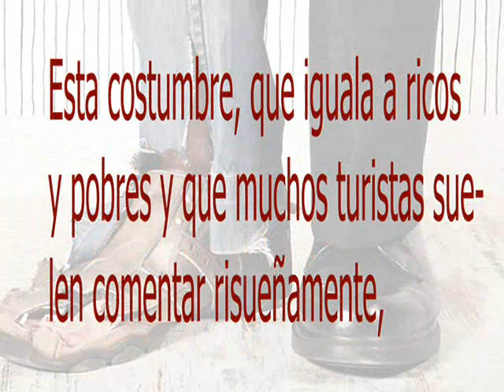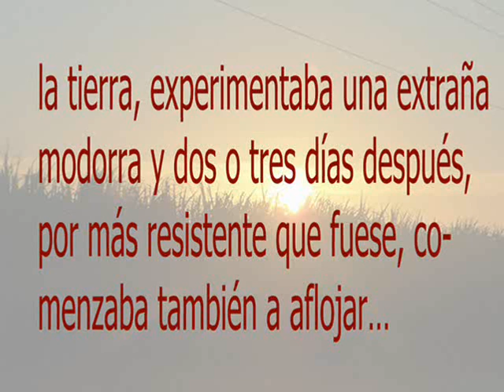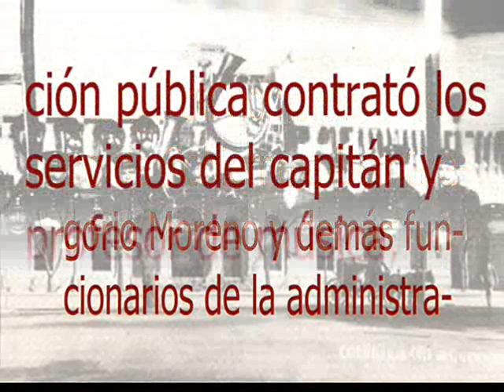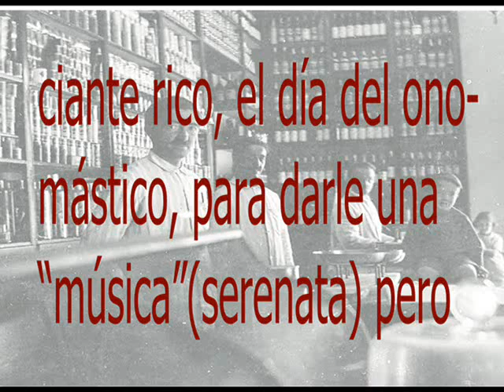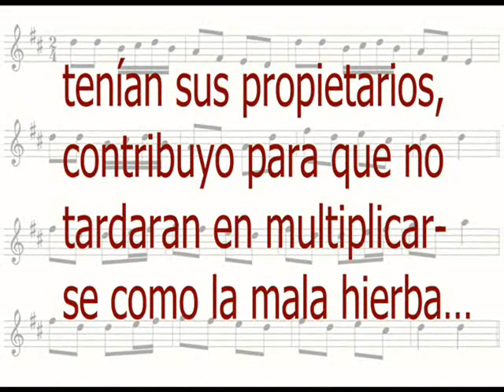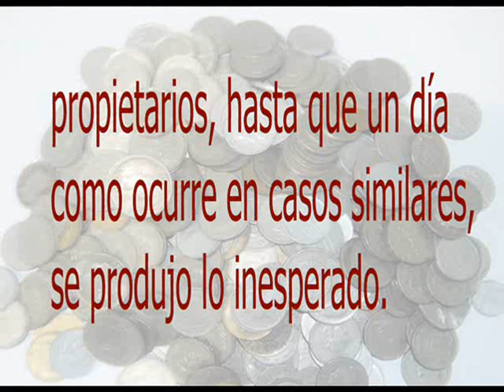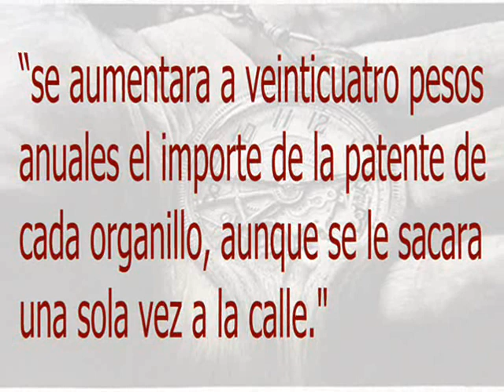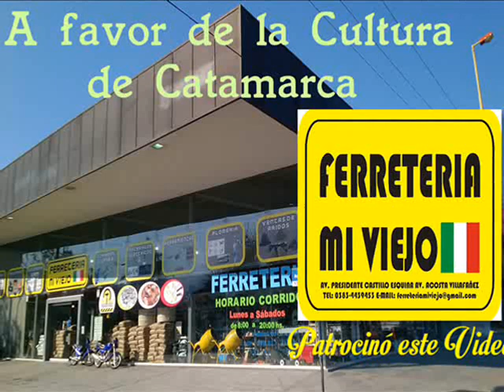CATAMARCA NO DEJAN DORMIR LA SIESTA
Historias de Catamarca. Del Libro Raspas de la Paila del Autor Catamarqueño Rafael Cano, cuenta que los organitos ambulantes, allá por 1876, pero ya en el mes de noviembre del citado año, estos organitos que tanto habían despertado la curiosidad pública al aparecer por primera vez, se habían popularizado al extremo que hasta se les contrataba para ejecutar en las farras orilleras…